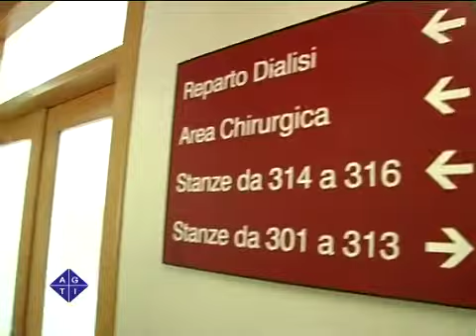Chirurgia Ortopedica, non solo interventi al ginocchio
ROMA 14/4/2011: La Regione in salute. Visita al reparto di ortopedia del Policlinico Di Liegro di Roma. Il Direttore Fabrizio Di Feo illustra le attività svolte e le specialità più richieste.